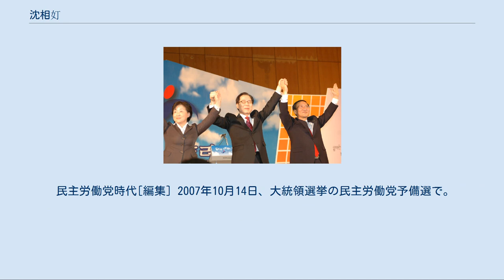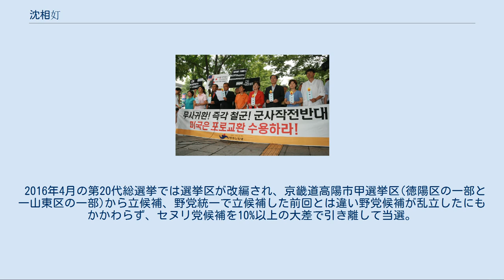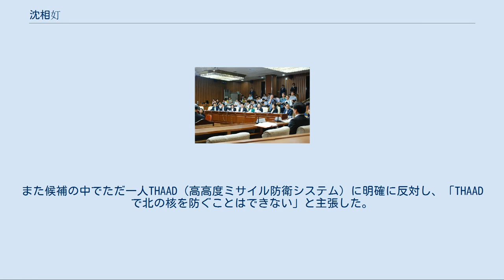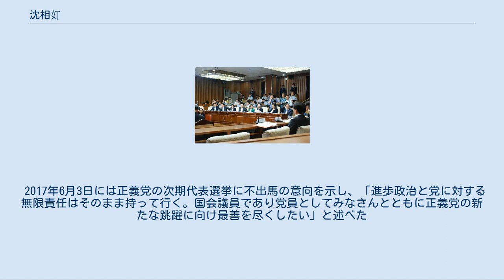沈相奵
朝鮮・韓国の社会主義の人物
沈 相奵（シム・サンジョン、1959年2月20日 - ）は、韓国の労働運動家、女性政治家。
進歩新党共同代表（2008年3月 - 2009年3月）。
統合進歩党共同代表（2011年12月 - 2012年4月）。
正義党院内代表（2013年6月 - 2015年7月）。
正義党代表（2015年7月18日 - 2017年7月11日）。
 京畿道坡州郡（現・坡州市）広灘面生まれ。
ソウル市恩平区に転居し、1971年にソウル大棗初等学校を卒業し、1974年、沖岩中学校、1977年には明知高等学校を卒業した。
 ソウル大学校師範大学歴史教育学科に進学して卒業した。
その後、1980年に九老公団に偽装就業して労働組合を組織する活動など、労働運動を行った。
そして、大宇アパレルでミシン作業に従事しながら、労働組合を結成したが、1984年に労働組合結成および労働争議の首謀者として指名手配された。
しかし、逃亡中の1985年6月、全斗煥軍事独裁政権期の最初の政治的ストライキである九老同盟ストライキに主導的役割を果たした。
その後、逮捕され、1993年に懲役1年・執行猶予2年の判決を受けた。
 九老同盟ストライキ以後は、組織的な民主労働運動の先頭に立った。
1987年8月、大衆政治組織としてソウル労働運動連合（ソ労連）結成に参加した。
以後、1988年全国労働運動団体協議会（全労運協）結成に参加し、1990年全国労働組合協議会（全労協）で争議局長と組織局長を歴任した。
1995年11月、民主労働運動の総結集体である全国民主労働組合総連盟（民主労総）が結成された後、1996年から2001年まで、民主金属連盟および金属産業連盟の事務所長を歴任した。
 2001年、産業別労働組合である金属労働組合が結成されると、金属労働組合事務所長などを歴任し、2003年、最初の産業別中央交渉を通して労働条件改善および賃金削減なき週5日勤務制度を合意させた。
 民主労働党時代[編集] 2007年10月14日、大統領選挙の民主労働党予備選で。
左端が沈。
 2007年の反戦運動で。
中央赤い服が沈。
 労働運動家としての人生を送った沈相奵は、2004年4月の第17代総選挙に民主労働党（以下、民労党）の比例代表候補として出馬して当選、25年にわたる労働運動の末に進歩主義政党の国会議員となった。
 2004年、国会財政・経済委員会と運営委員会に所属した。
2007年には国会財政・経済委員会の他に、予算・決算特別委員会、米韓FTA特別委員会で活動した。
活動期間中、沈相奵は他の民労党所属議員と、既存の巨大政党の国会議員を牽制する役割を果たしたことは、評価されている。
 2007年大統領選挙で、沈相奵は権永吉、魯会燦と共に党内予備選挙を闘った。
この予備選挙では、沈相奵は2位となり、魯会燦との決選投票に持ち込んだが、首位に立つことはなく民労党の大統領候補とはならなかった。
 以後、2007年大統領選挙が終わると、2002年大統領選挙、2004年国会議員選挙より低調な得票率を記録したことと関連し、党指導部を退き、翌2008年1月12日から民労党非常対策委員会（非常委）委員長として活動した。
 民労党との決別[編集] 非常委員長に就任した沈相奵は、まず最初に、党の古い要素を果敢に革新すること、次に強力な進歩野党を建設すること、その次に民労党の裾野の拡大を3大目標として約束した。
民労党の古い要素の革新とは「運動圏政党」、「民主労総政党」、「親北党」などと揶揄された国民の叱責と警告を謙虚に受け止め、新たな出発を期さなければならないと主張した。
 すなわち、民労党は運動圏政党を乗り越え、大衆的進歩政党に脱皮しなければならないと主張した。
沈委員長は、過去、運動圏の用語と惰性を、進歩的だと考える錯覚がある限り、民労党は国民にとって古くて受け入れ難い党だと言う他なく、国民と意思疎通をしなければ信頼もされず、検証可能な対案を提示しなければならないと主張した。
国民との疎通を妨げる制度だけではなく、習慣からも訣別し、単なる批判勢力に過ぎない現状を乗り越え、大衆的進歩政党に姿を変えなければならないとした。
 特に、民労党は「大企業正社員党」だとする国民の批判を受け止め、民主労総に対する過度の依存構造を改革し、非正社員の立場をも代弁し得る独自の運動戦略を立てると約束した。
ましてや親北に偏った政党と...